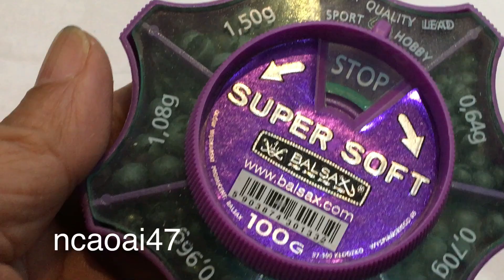Touch Fishing - How to Set Up Slip Bobber Fishing Rig - DIY Fishing - Căn Chỉnh Phao Lục Căn Bản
Fishing experience

How to Set Up Slip Bobber Fishing Rig & Touch Fishing Rig
- Setup Phao Câu Lục căn bản,
Warning
  Please follow the rules of fishing in your local area
You may be only use 1 fishing hook !